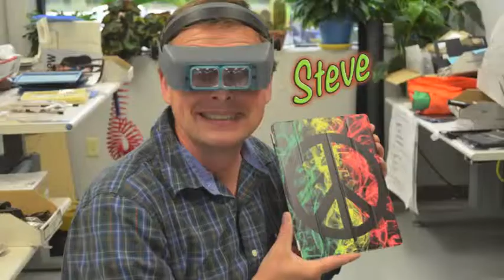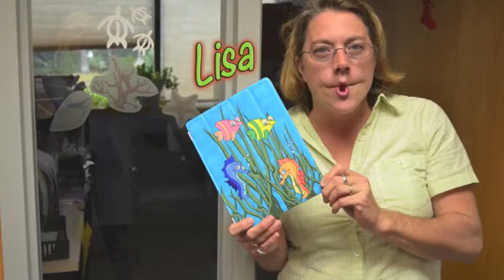Pick Your iPad Front Cover & Meet the Peeps of ShowYourFlipside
We design iPad Covers with original artwork or you can make your own! More tablet covers to be added to our product line.